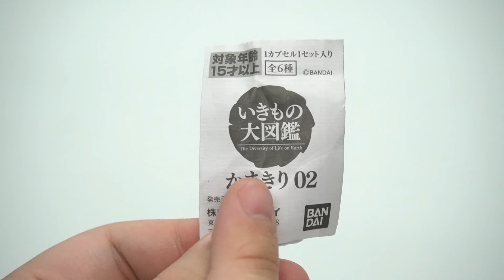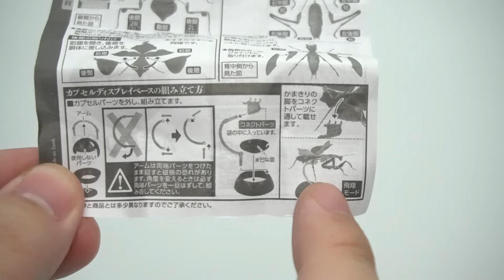【ガチャガチャ】カレハカマキリ登場！『かまきり02 いきもの大図鑑』1回500円 全6種 開封レビュー【プラモデル】Mantis Gashapon おもちゃ 組み立て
カマキリガチャ２の組み立て動画です！タガメはいったいいつ出るんや・・・